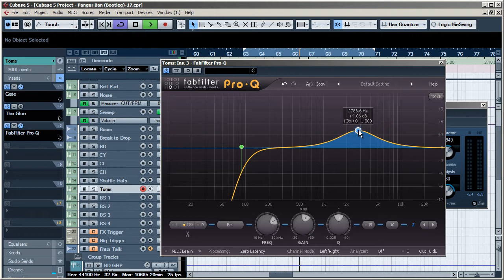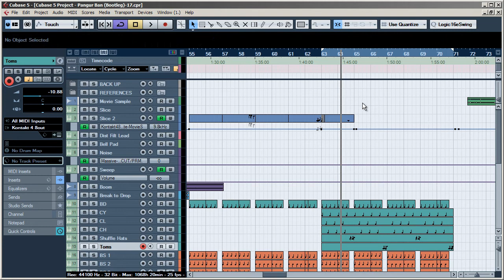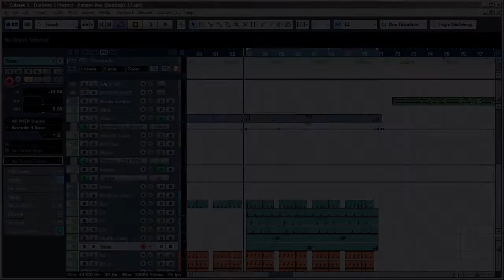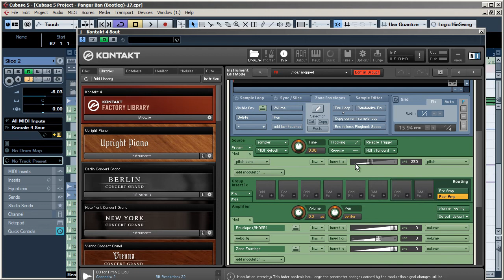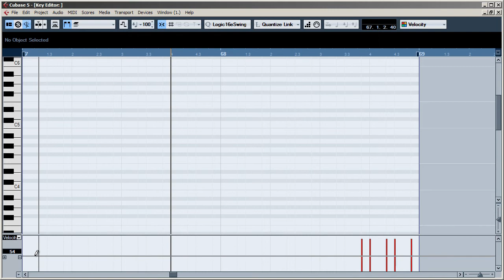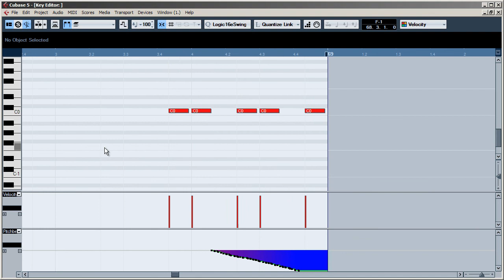Arbeiten mit Cubase 5 - Bootleg Remix Produktion 16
- Gate auf Toms
- Lo Cut auf Toms und Anheben der "Attack Frequenzen"
- Break Hihats und Toms setzen
- Sample Slices anpassen
- Slices mit Pitch Wheel tunen

"ja warum nicht..." :-)